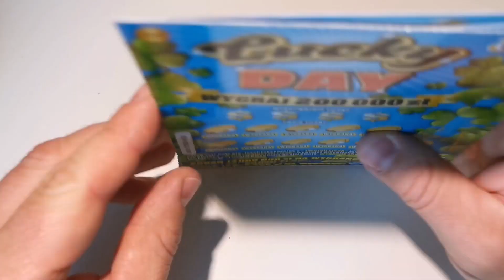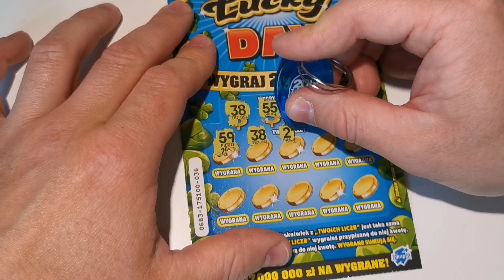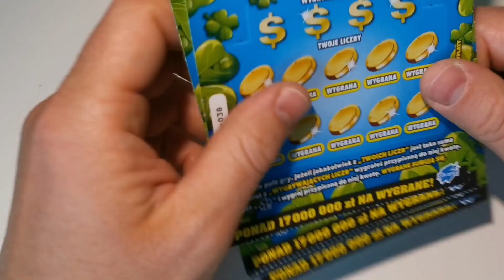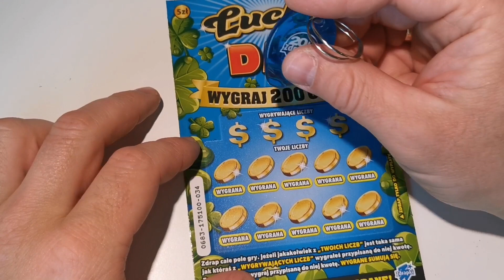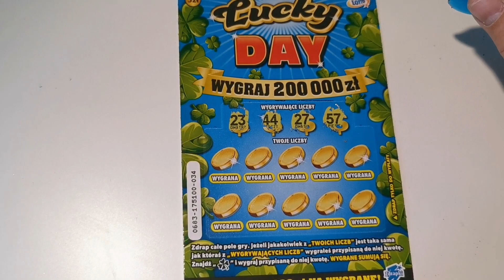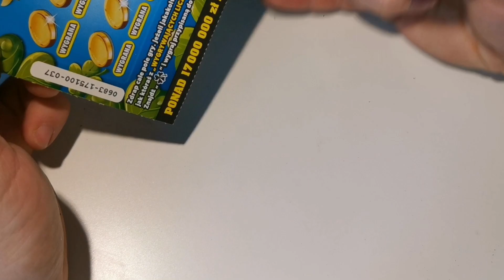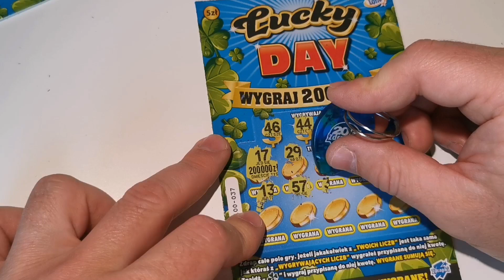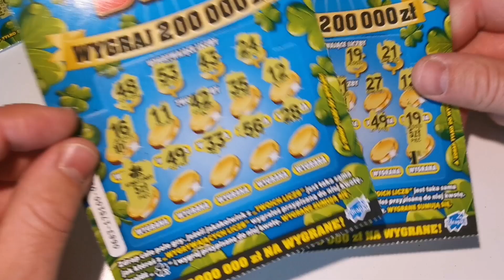zdrapki LOTTO | Lucky DAY 🤑👌 Dużo wygranych 🏆🍀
Witajcie na kanale Po Prostu Troll
ZAPRASZAM na kolejny draping !    MAMY PLUS !

💚Zapraszam Cię serdecznie do obejrzenia mojego najnowszego filmu, który właśnie pojawił się na kanale! Będę bardzo wdzięczny za Twój czas i uwagę.

💚 Jeśli podobał Ci się film, byłbym wdzięczny za Twój komentarz i łapkę w górę. Twoja subskrypcja, jak również każdy pozytywny komentarz i łapka w górę, pomogą mi rozwijać kanał i będzie motywować mnie do nagrywania coraz to nowych materiałów specjalnie dla Ciebie!
Dziękuję z całego serca!💖💖💖

                                             PO PROSTU TROLL  Grrrrrrrrr ! :)